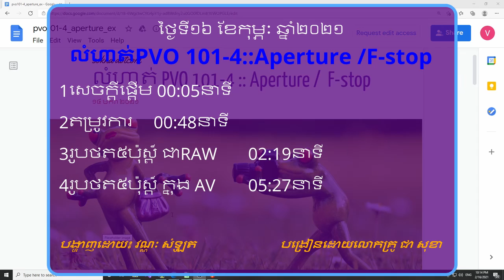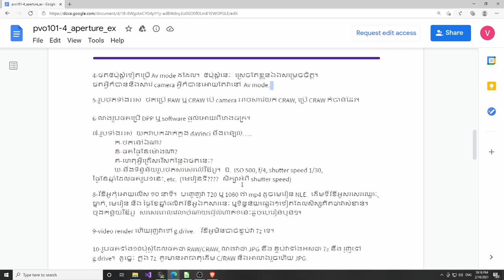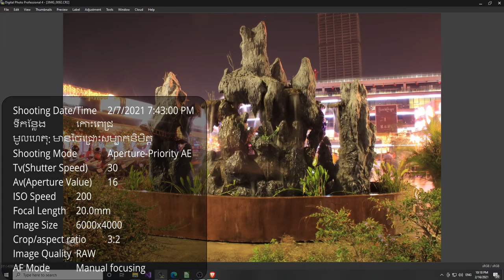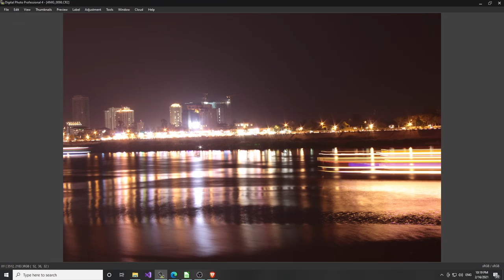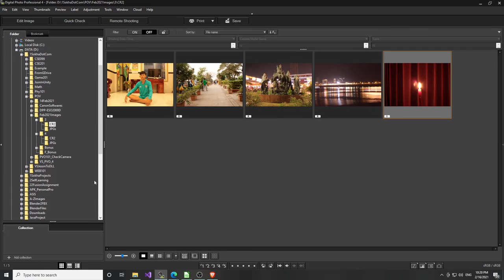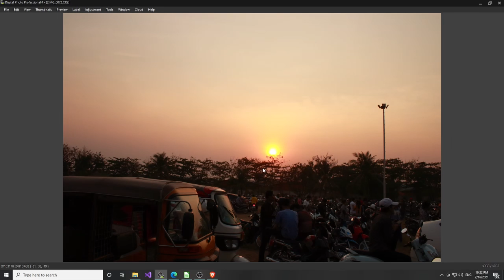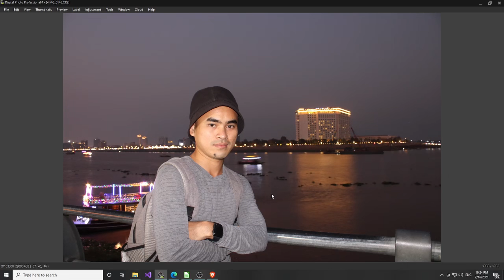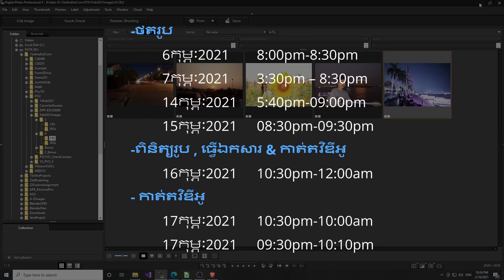លំហាត់សិស្សសំឡូត វណ្ណៈ នៅភ្នំពេញ :: PVO 101-4, Aperture/F-Stop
កំណែលំហាត់ក្នុងវេទិកា.